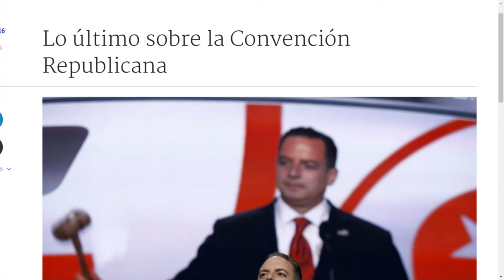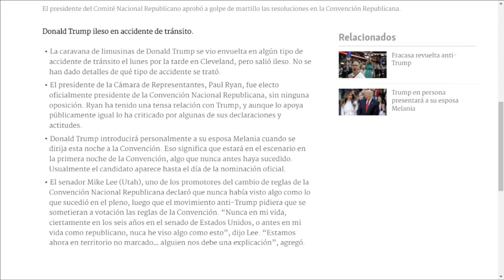Emisión Estelar de NoticiasElVenezolanoTV con @marciasusanatv y @enjovior 18-07-2016 Seg. 03